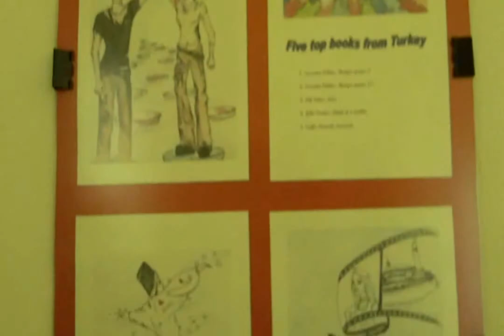Painting exhibition of Wordcrossing Comenius team